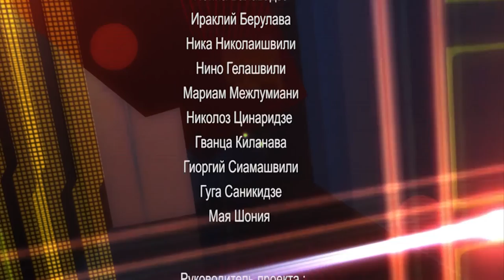Свобода вероисповедания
Ведущий: Звиад Коридзе;
В передаче участвуют:
- Тамар Мамеишвили, Нидерландский институт за многопартийную демократию;
- Гванца Ломаиа, Институт толерантности и многообразия;
- Этери Гвритишвили, Центр обучения и мониторинга прав человека;
- Григол Махарадзе, координатор Центра демократической включенности Озургети;
- Георгий Масалкин, Верховный совет Аджарии;
- Тариел Накаидзе, Союз грузинских мусульман;
- Джаба Ананидзе, газета «Батумелеби» (Батумцы)
- Аслан Чанидзе, Дом свободных журналистов;
- Тенгиз Пармаксизишвили, дъякон католической церкви;
- Наргиз Джинчарадзе, директор пятой публичной школы;
- Мераб Цулукидзе, Общественное вещание Грузии;
- Тимур Горгадзе, теолог, муфтий Грузии;
- Арчил Хахутаишвили, Институт демократии;